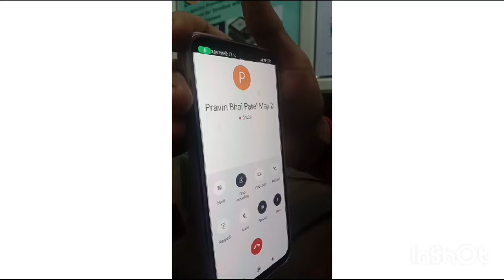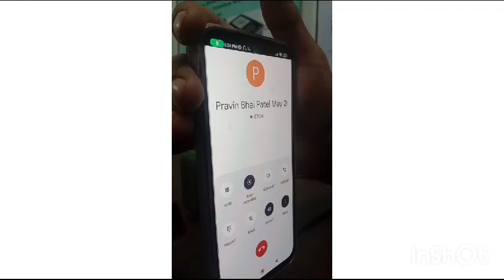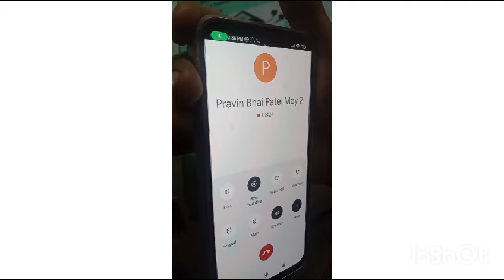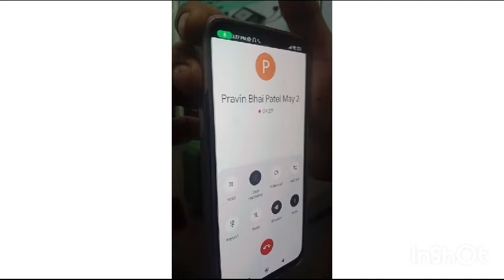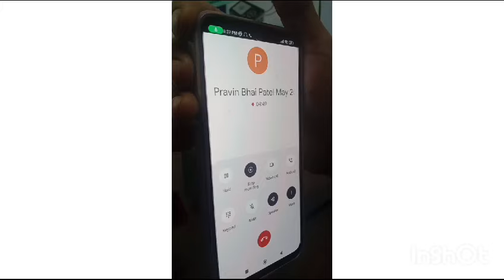32 साल पुराना टिनिटस का इलाज क्या संभव है?